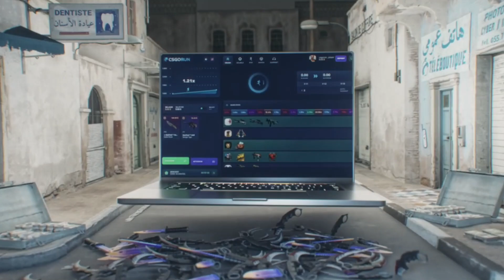АНЯ ПОДАРИЛА АЙФОН КОРЕШУ